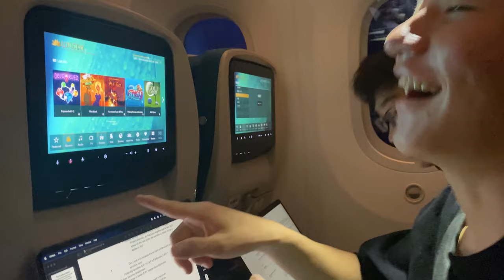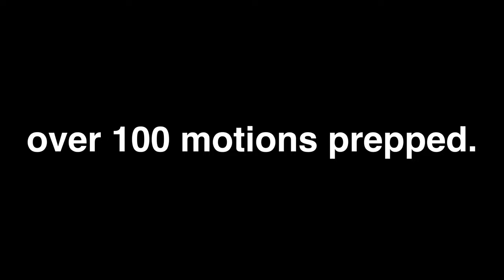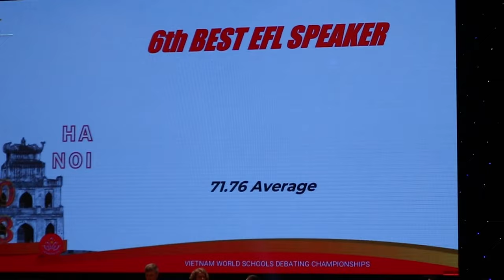Team Japan | WSDC 2023 Vlog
a behind-the-scenes look at Team Japan's Vietnam WSDC 2023 experience.

video edited by Seiji Kanegae

- Team Japan 2023 -
Member List:
Ryo Narukami
Ryo Ouchi
Rino Komoro
Natsuki Mogi
Seiji Kanegae

Staff List:
Amane Kawano
Hiroyuki Maruhashi
Kazuhiro Kurumiya
Kazumasa Miki
Kiyozumi Hamano
Marina Nakamura
Miyuki Sumida

Sena Kim
Tomohiro Aoki

- Special Acknowledgment -
公益財団法人ベネッセこども基金様
全国高校英語ディベート連盟